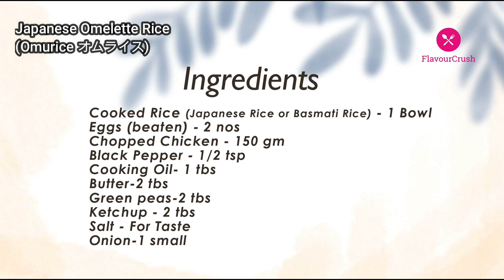OmuRice - Japanese Omelette Rice(オムライス) -FlavourCrush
Servings: 1 - 2 Members
AUTHOR: FlavourCrush
Course: Meal
Cuisine: Homely Healthy Food

Cooked Rice (Japanese Rice or Basmati Rice) - 1 Bowl
Eggs (beaten) - 2 nos
Chopped Chicken - 150 gm
Butter-2 tbs
Green peas-2 tbs
Ketchup - 2 tbs